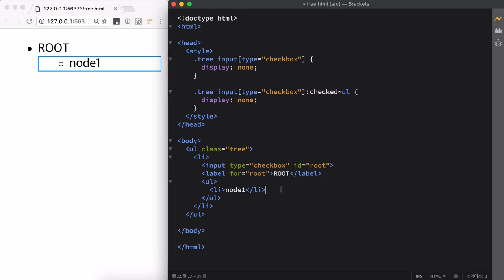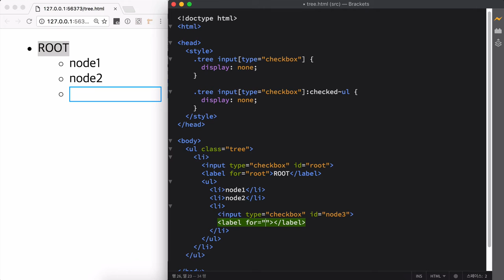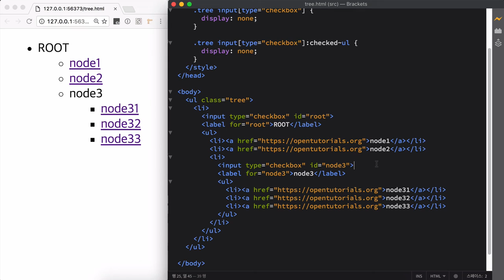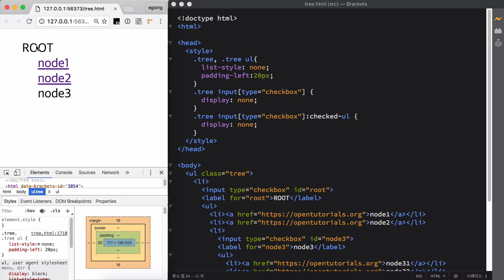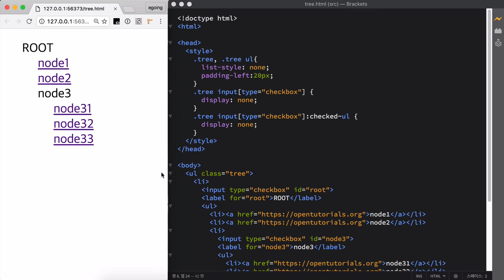겁나 빠른 웹 레시피 - tree 2